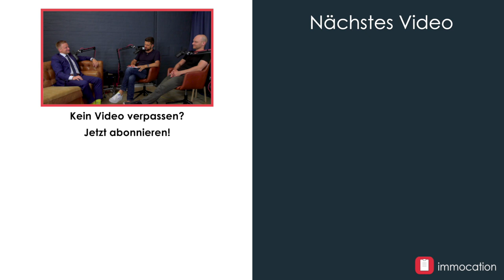Muss ich jetzt in Photovoltaik investieren?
Lohnt sich eine Photovoltaikanlage? Das wollen Marco & Stefan von Martin in dieser Folge der Serie Tax and the City.
Eine Photovoltaikanlage für die Immobilie kaufen und dann Strom an die Mieter verkaufen und den Reststrom einspeisen, klingt wie eine Win-Win-Situation. Doch wie sieht das Ganze steuerlich aus und wie verhalten sich Kosten und Ertrag?
Was es mit dem Investitionsabzugsbetrag auf sich und du sogar schon vor dem Kauf sparen kannst, das erfahrt ihr in der letzten Folge der neuen Staffel.

✔️ IMMOCATION FINDEST DU AUCH HIER